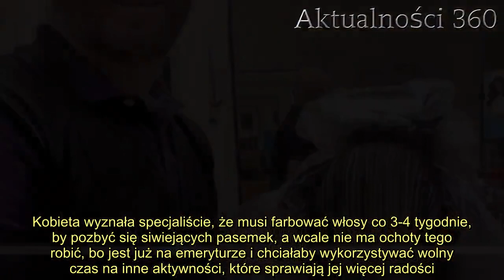Dała fryzjerowi wolną rękę, po zabiegu spojrzała w lustro. Widok, którego nie zapomni do końca życia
Kobieta miała już dość swoich włosów, weszła do fryzjera i pozwoliła mu działać tak, jak chciał. Kiedy spojrzała w lustro, zaniemówiła na widok swojej nowej fryzury. Tego widoku nie zapomni do końca życia, nie spodziewała się takiego efektu swojej decyzji.   Kobieta była znudzona swoimi włosami. Podczas kolejnej wizyty u fryzjera zdecydowała, że da mu wolną rękę i pozwoli działać tak, jak chce. Zaufała specjaliście, a kiedy spojrzała w lustro, widok jej nowej fryzury zaparł jej dech w piersiach. Nie zapomni tego do końca życia, efekty jej śmiałej decyzji zszokowały wszystkich.  Kobieta dała fryzjerowi wolną rękę - zrobił z jej włosami coś zaskakującego   Jack Martin prowadzi salon fryzjerski w Kalifornii. Trzy lata temu odwiedziła go klientka, która byłą zmęczona przymusem ciągłego farbowania swoich siwiejących włosów. Kobieta wyznała specjaliście, że musi farbować włosy co 3-4 tygodnie, by pozbyć się siwiejących pasemek, a wcale nie ma ochoty tego robić, bo jest już na emeryturze i chciałaby wykorzystywać wolny czas na inne aktywności, które sprawiają jej więcej radości.   Fryzjer natychmiast zareagował na słowa klientki i przedstawił jej zaskakującą propozycję. Specjalista wpadł na pomysł, w jaki sposób kobieta może wciąż mieć wspaniałą fryzurę, jednocześnie nie martwiąc się o systematyczne farbowanie włosów, które zabiera jej mnóstwo cennego czasu. Emerytka   Kobieta była zachwycona swoją nową, siwą fryzurą      Właściciel salonu przefarbował klientce włosy na srebrno, sugerując się naturalnym odcieniem jej siwiejących włosów. Efekty jego pracy były olśniewające, a kiedy klientka spojrzała w lustro, była zachwycona nową fryzurą. Jack również był zadowolony ze swojej pracy, a jej efekty udokumentował i udostępnił w internecie. Okazało się, że jego niezwykły pomysł bardzo spodobał się również innym kobietom, a do salonu zaczęły przychodzić nowe klientki z prośbą o koloryzację na srebro.       2.    Salon mężczyzny stał się sławny, a Jack dopracował swoją metodę. Zwykle zafarbowanie włosów na siwo zajmuje mu jedną sesję trwającą około 10 godzin. W tym czasie ściąga z włosów naturalny kolor i dopasowuje farbę do odcieniu siwych pasm klientek. Efekty jego pracy są zachwycające.   - Moi klienci z naturalnymi siwymi włosami przychodzą dwa lub trzy razy w roku, zamiast co kilka tygodni - powiedział Jack Martin w rozmowie z Allure.     Źródło: Bored Panda